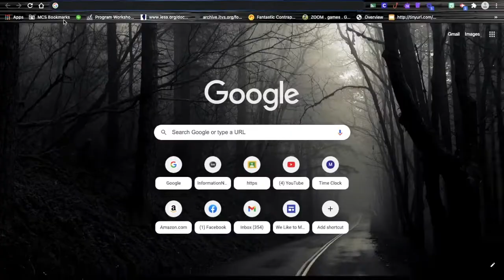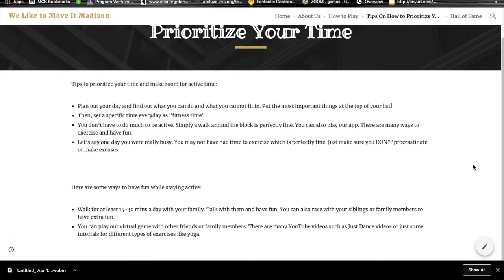We Like to Move it Madison: How to Play